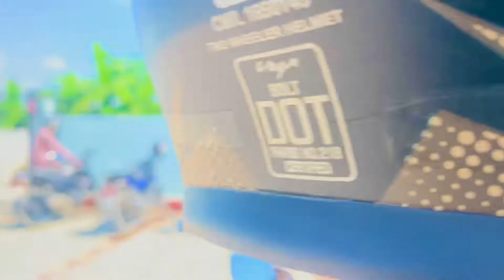Triveni Resort Itahari | Ride With Duke & Mt15 Vlog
triveni resort itahari vlog
Mt15 vlog
Duke 200 Vlog
New vlog of Masum alam vlog